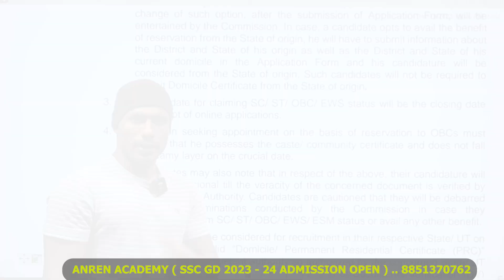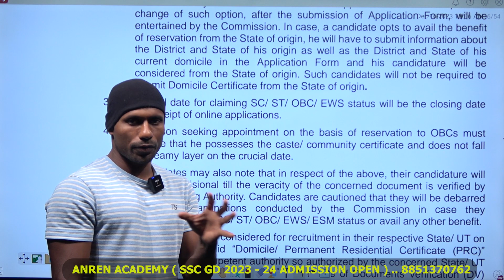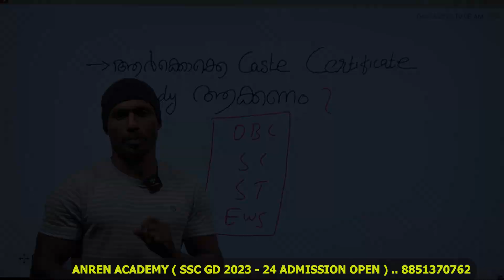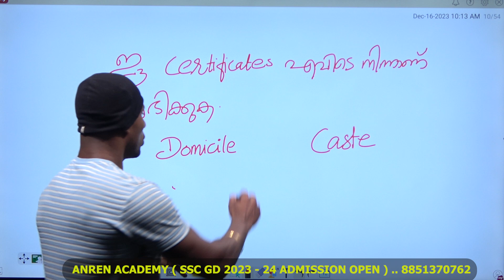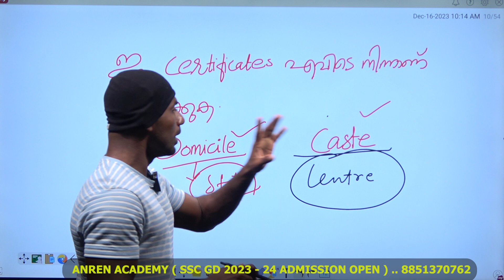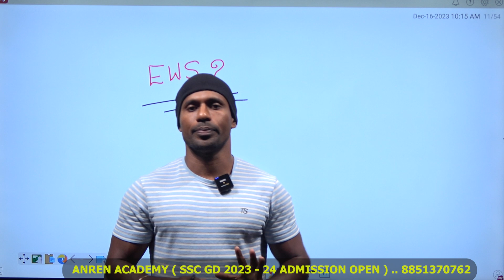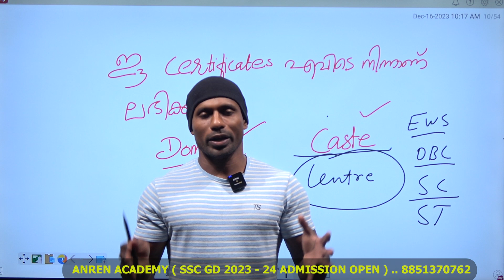ഈ ഡോക്യുമെന്റ്സ് എല്ലാം SSC GD ക്ക് വേണ്ടി നേരത്തെ എടുത്തു വച്ചോളൂ ✅എടുത്തില്ലെങ്കിൽ നിങ്ങൾ OUT ⁉️🛑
⚠️⚠️ *NOTE*⚠️⚠️

TEAM ANREN

MISSION SSC GD -2024 ✅✅

SSC GD യുടെ ക്ലാസുകൾ DECEMBER -2 മുതൽ ആരംഭിക്കാൻ പോവുകയാണ്.
WEEKLY 6 DAYS ക്ലാസ്സുണ്ടായിരിക്കുന്നതാണ് .
LIVE ക്ലാസും RECORDED ക്ലാസും നിങ്ങൾക്ക് ലഭിക്കുന്നതാണ് , കൂടാതെ DPP(DAILY PRACTISE PAPER) യും MOCK TEST QUESTIONS ഉം നിങ്ങൾക്ക് ലഭിക്കുന്നതാണ്
.JOIN ചെയ്യാൻ താല്പര്യമുള്ളവർ ഉടൻ തന്നെ വിളിക്കുക
FOR MORE

ജയ് ഹിന്ദ് 🇮🇳

ANREN ഡിഫെൻസ് അക്കാഡമിയിൽ , ആർമി ,നേവി,AIRFORCE ,പാരാമിലിറ്ററി , WMP , NDA എന്നീ ഡിഫെൻസ് ഫോഴ്‌സിലേക്ക് ചേരാൻ താല്പര്യമുള്ളവർക്കായി എഴുത്തു പരീക്ഷ ക്ലാസുകൾ നടത്തി വരുന്നുണ്ട്,
📌എല്ലാ ഫോഴ്‌സിലേക്കുമുള്ള അഡ്മിഷനുകൾ ആരംഭിച്ചിരിക്കുകയാണ് ,📌

ഞങ്ങൾ നിങ്ങൾക്കായി നൽകുന്ന എഴുത്തു പരീക്ഷ  ക്ലാസ്സുകളുടെ സവിശേഷതകൾ 🔖
🔹പുതിയ രീതിയിലുള്ള പഠനശൈലി☑️
🔹പരിചയ സമ്പന്നമായ അധ്യാപകർ ☑️
🔹 സംശയ നിവാരണ സൗകര്യങ്ങൾ☑️
🔹 എല്ലാ വിഷയങ്ങളുടെയും PDF NOTES ☑️
🔹 എല്ലാ ആഴ്ചകളിലും പരീക്ഷകൾ നടത്തുന്നതാണ് ☑️
🔹ഹോസ്റ്റൽ സൗകര്യങ്ങളും ലഭ്യമാണ്☑️

🔊//ARMY/NAVY/PARAMILITARY/AIRFORCE/AFCAT/WMP/NDA/CDS//🔉

അക്കാഡമിയുടെ കൂടുതൽ വിവരങ്ങൾ അറിയാൻ താഴെ കാണുന്ന നമ്പറിൽ വിളിക്കു